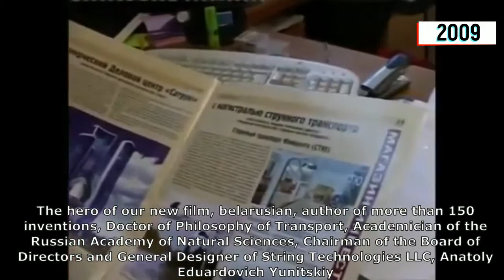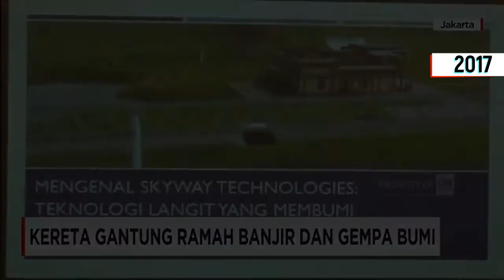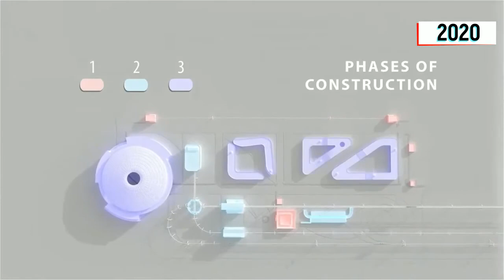SkyWay trên TV từ 1989 - 2020 trên khắp thế giới !!!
✅✅✅ Nếu ai đó phản đối SKYWAY, bạn hãy cứ bình tĩnh và đưa cho họ xem những thông tin thực tế !!!
🏆🏆🏆 Video dưới đây tập hợp rất nhiều những kênh truyền hình uy tín trên khắp thế giới đã nói về Skyway từ những năm 1989 tới 2020 .
👍👍👍 Bạn cũng sẽ nhìn thấy cả một quá trình dài sự nghiên cứu và hoàn thiện công nghệ của ngài Unitsky .
THEO BẠN TẠI SAO CẢ THẾ GIỚI ĐỀU QUAN TÂM ỦNG HỘ SKYWAY ?

📞Nguyễn Gia Linh :
✅SĐT + Zalo : 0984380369 ( Gia Linh )
✅ Link đăng ký trở thành cổ đông Skyway chuẩn :

Dưới đây là tóm tắt thông tin về Skyway :

SKYWAY là dự án khoa học về giao thông. Dự án đã nghiên cứu thử nghiệm hơn 40 năm. Dự án được tài trợ chính bởi các quốc gia, quỹ liên hợp quốc, quỹ hòa bình liên xô, các nhà chính trị và nhân dân đóng góp...
Skyway được báo chí , truyền hình thường xuyên đưa tin suốt nhiều năm qua ca ngợi về mô hình giao thông mới, hiện đại và tiết kiệm. Skyway đã đạt nhiều giải thưởng lớn uy tín về giao thông và khoa học .
Đây là một giải pháp về giao thông, hiện đại , thông minh, đưa trí tuệ nhân tạo vào từng con tàu, hợp xu thế của thế giới, và giải quyết được rất nhiều các vấn nạn giao thông mà các quốc gia đang gặp, ví dụ : ùn tắc, ô nhiễm , tai nạn, chậm chạp, phải giải phóng mặt bằng, chi phí quá lớn và xây dựng lâu, v.v. ...
Skyway đang được toàn thế giới đón nhận và ủng hộ.
Các chuyên gia đánh giá skyway sẽ chiếm 50% thị phần toàn thế giới..

SKYWAY được Ủy Ban dịch vụ tài chính Quốc Tế BVI- FSC giám sát hoạt động, và được định giá 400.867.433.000 $. được phép phát hành  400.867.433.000 cổ phiếu, mỗi cổ phiếu trị giá 1$. Thuộc TOP các  công ty lớn nhất thế giới !
SKYWAY được sàn Cayman Island tại Anh cấp mã định danh chứng khoán quốc tế : VGG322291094
Hiện tại dự án thương mại đầu tiên đang được tiến hành tại DUBAI. Bản thân Linh là người đã trực tiếp sang tận công trường tại Dubai để kiểm chứng. Bạn có thể xem luôn video Linh đi Dubai ở đây
Từ 1/1/2020 đã đồng loạt xây dựng những tuyến đường Skyway trên toàn cầu.
Skyway đã có những hợp đồng trị giá 10 tỷ đô. Dự kiến tới trước 10/2020 sẽ có đơn hàng lên tới 50 tỷ đô.
Tất cả các Website của công ty đã được công bố trên sách khoa học, báo chí ,truyền thông , truyền hình ... Nên các nhà đầu tư hoàn toàn yên tâm trở thành cổ đông của tập đoàn Skyway.
Các cơ hội đầu tư cổ phần với Apple , Facebook, Amazon, Microsoft, Uber, ..., đã qua đi mà chúng ta ko hề biết để nắm giữ cổ phần công ty họ. Thì đây, cơ hội với một tập đoàn lớn như Skyway vẫn còn một thời gian ngắn nữa ( giai đoạn 14 và 15), hãy nhanh tay nắm lấy trước khi cơ hội vụt qua lần nữa ! Linh ở đây để giúp bạn !